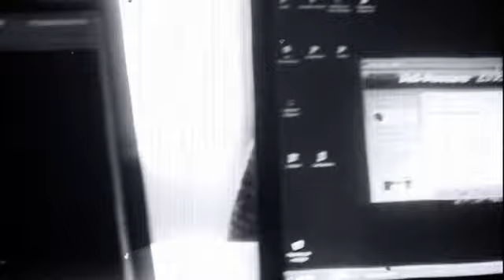La Oreja de Van Gogh - LA GIRA - Contenido extra